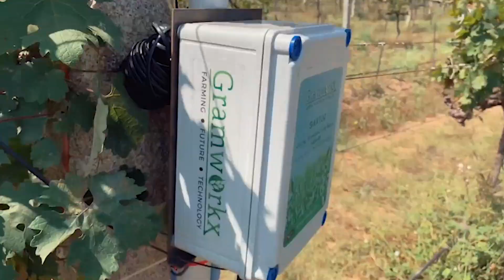Smart Farm IOT tool | GWX100 | Made in India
Developed in India - an IOT and AI enabled smart farm resource management tool, which helps the farmers guide, optimise and monitor utilisation of water. A step towards data based decision support system.